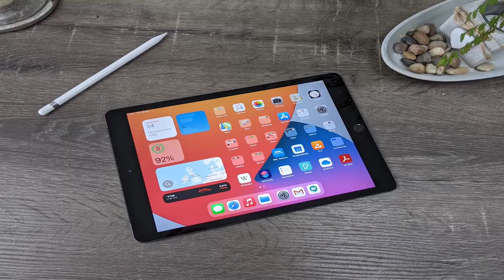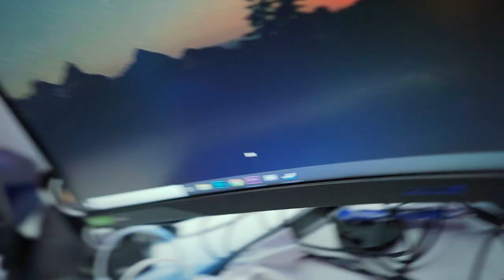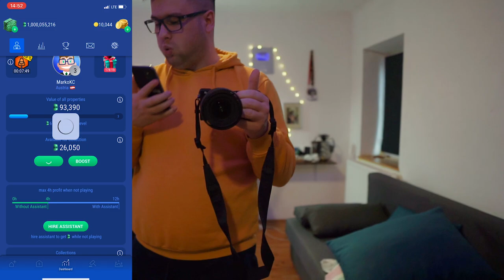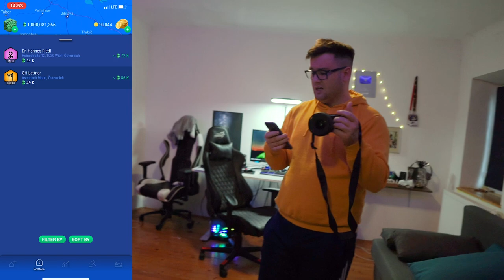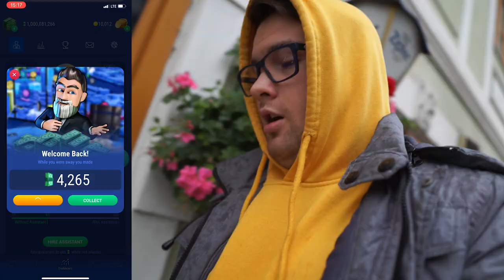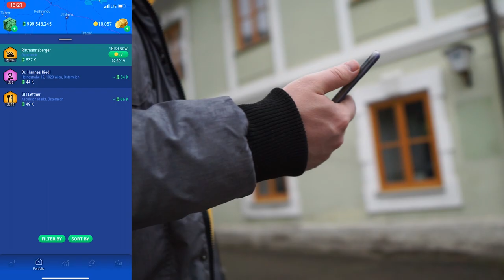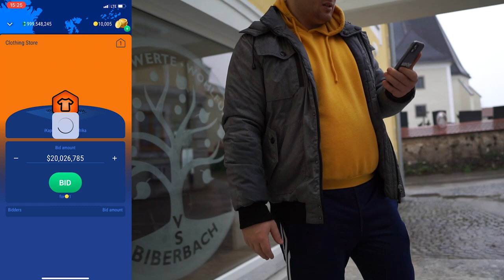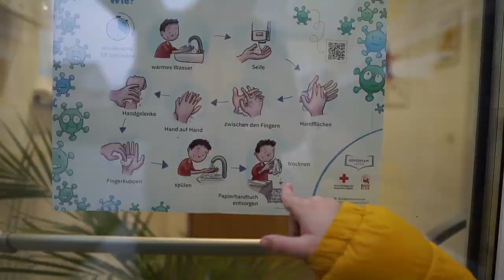Kupio sam restoran u Austriji i iznenadio Mlađeg brata! (Šta?!?)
🕹️ Igraj igrice na slabom racunalu i mobilnim uređajima sa prijateljima na PC-u